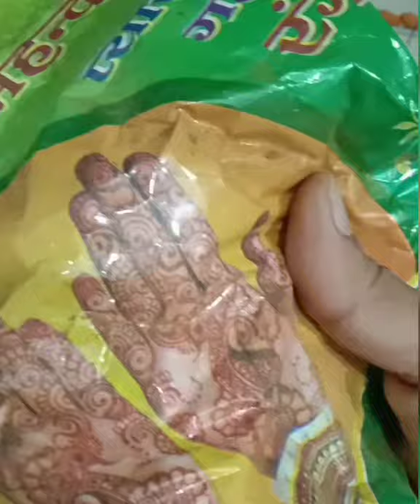बुढ़ापे तक सफेद बालों से छुटकारा पाएं बस एक बार इसे लगाएं//Permanent BLACK HAIR ke liye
hope you like it pls give me your support 🙏🏼🙏🏼🙏🏼

other link

Tg fitness

सफेद बाल काले कैसे करें सफेद बालों को काला करने का तरीका सफेद बालों को जड़ से हमेशा के लिए काला बनाएं कलौंजी में दही मिलाकर लगाएं सफेद बालों को काला बनाएं किसी भी उम्र में बालों को काला करने का असरदार तरीका नहाने से पहले लगा लो बाल काले ना होए तो कहना सफेद बालों को जड़ से काला करने के घरेलू नुस्खे बिना किसी का मैसेज देख बालों को काला करें 10 मिनट के सफेद बालों को काला बनाएं एक एक सफेद बाल को जड़ से काला बनाएं
white hair remady, turn white HAIR INTO BLACK  get BLACK HAIR DYE
Safed balo ko kala karne  ke upay , get rid of gray HAIR naturally  , white  HAIR treatment  , gharelu  nuskhe, Balo ko kala karene  ki upay.safed bal kale  kare balo ko kala karne ka threka balo ko kala karne ke gharelu nuskhe , balo ko kala karne ke  upay, balo ko kala  kasa kara hair grow  tips in hindi hair HAIR GROWTH  oil  for fast GROWTH hair,  tips men gray hair into black naturally. fast growing for hair,how to grow HAIR.face pack for antaginng. remove acane.glowing face MASK. how to remover open pores, fast hair GROWTH oil.black hair naturally how to grow HAIR. how to remove unwanted hair. SAFAD bal karlena hue to kahna. galdi se bal kale kare
ay, balo ko kala  kasa kara hair grow  tips in hindi hair HAIR GROWTH  oil  for fast GROWTH hair,  tips men gray hair into black naturally. fast growing for hair,how to grow HAIR.face pack for antaginng. remove acane.glowing face MASK. how to remover open pores, fast hair GROWTH oil.black